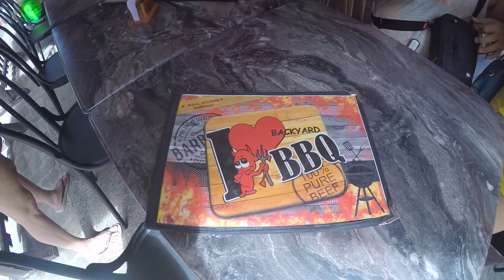NYE Boracay 2017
Shot using GoPro Hero 4